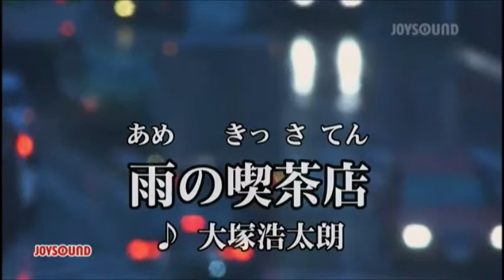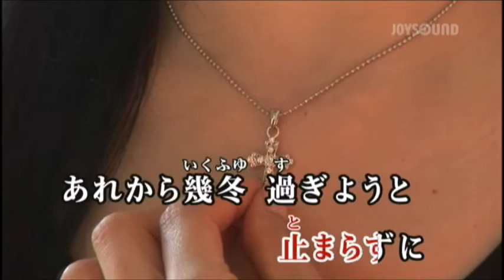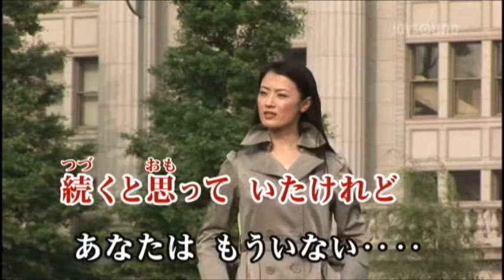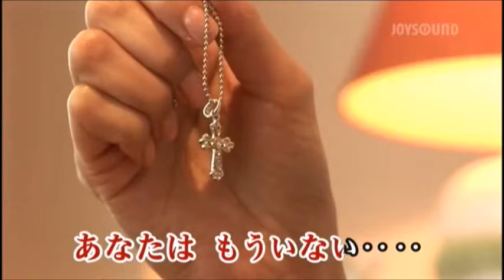雨の喫茶店 大塚浩太朗 cover yositaka